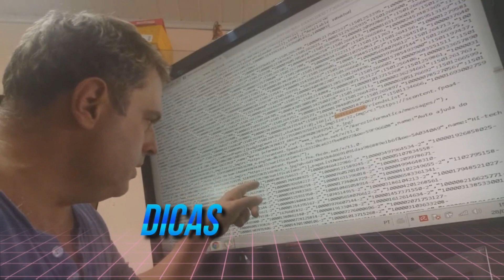GALAXY FOLD SERÁ CANCELADO?,NOVO PROCESSADOR AMD RISEM 3000 PROMETE DESTRUIR OS NOVOS INTEL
link do novo canal Doutor Reclama Tutoriais está cheio de informações lá galera se inscrevam